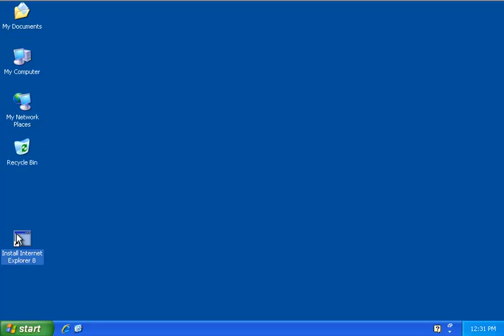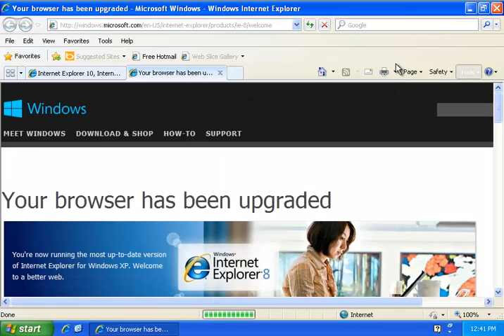Installing Internet Explorer 8 on Windows XP